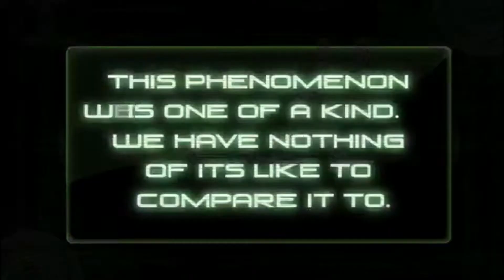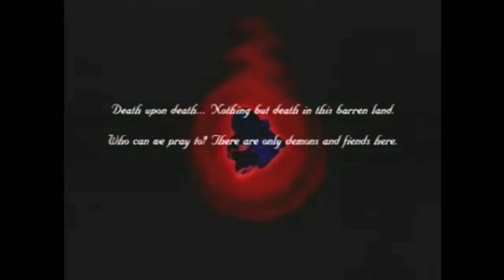Shin Megami Tensei for switch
What's up youtube welcome back to another video my name is shosaga I've been doing videos for about three years now so imma say to all those who watch my channel just wanna say thank you and I hope you continue the support im definitely coming with more videos I'm currently on this 1000 subscriber Grind I'm gonna be trying to live streaming on Twitch so come by the stream and follow me on Twitter for Giveaways
Speaking of giveaways I'm gonna to probably be doing more giveaways I'll try to do it at least once a Month it will probably be done with YouTube and Twitter if you got any advice on how to evolve my content I am willing to take constructive criticism as long as it is about the channel and at lasts when I grow we all grow so once again thanks for supporting the channel and I'll See u next video